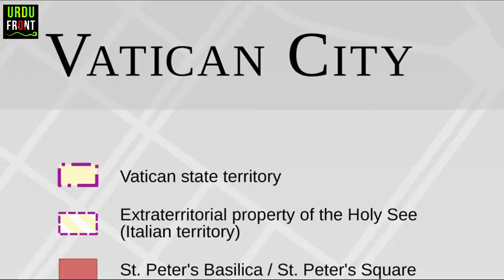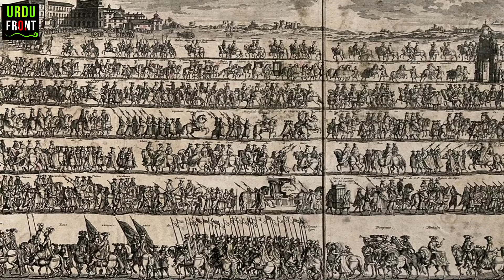Vatican City History | World's Smallest Country | Urdu/Hindi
A very brief History of one of the smallest independent state of the world callled the Vatican City.
Vatican City explained.
Vatican city is it's own city-state within Rome, and home to some of the most treasured artworks and paintings in history.
Is Vatican City a country?
Who lives in Vatican City?
Why was Vatican City a country?
Is the pope a king?
Is the Vatican rich?

Attributions

Basilica of Saint Peter, Vatican, lit by lamps (?) at night. Coloured etching, ca. 1820.. Credit: Wellcome Collection.

The pope takes possession of his office: the procession to St. John Lateran. Etching by B. Picart, 1722.. Credit: Wellcome Collection.

By Karl Benzinger - 1873 book on Pope Pius IX, Public Domain,

By &quot;Fratelli D&#039;Alessandri&quot;: Antonio d&#039;Alessandri (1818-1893) and Paolo d&#039;Alessandri (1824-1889) - The History of Photography, Public Domain,

By Induno(Life time: 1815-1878) - Original publication: Cerimonia di insediamento del nuovo ParlamentoImmediate source PD-US,

By Canada. Dept. of National Defence - This image is available from Library and Archives Canada under the reproduction reference number PA-166069 and under the MIKAN ID number 3192383This tag does not indicate the copyright status of the attached work. A normal copyright tag is still required. See Commons:Licensing for more information.Library and Archives Canada does not allow free use of its copyrighted works. See Category:Images from Library and Archives Canada., Public Domain,